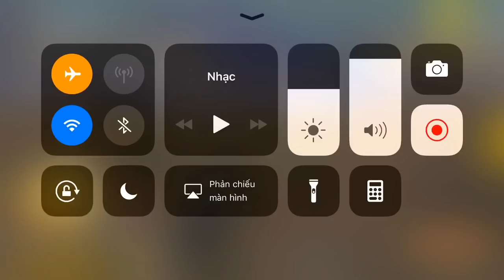PUBG Mobile | Solo Squad - Map Sa Mạc || M249 + Kar98 x4 Scope √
PUBG Mobile | Solo Squad - Map Sa Mạc - M249 + Kar98 x4 Scope = Top1